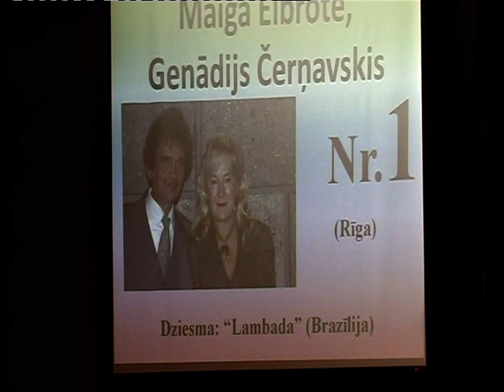Maiga Elbrote un Genādijs Čerņavskis, dziesma: "Lambada" (Brazīlija)